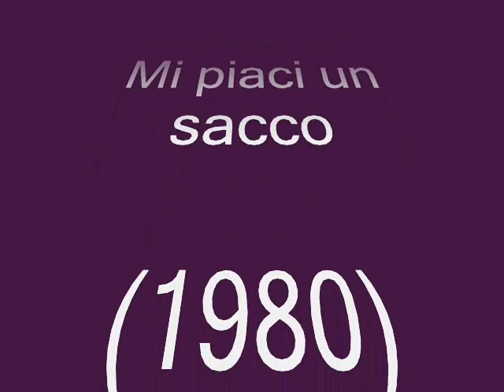MI PIACI UN SACCO - George Chakiris (1980)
versione italiana di "Mon Pays c'est le soleil" (Malgioglio-Nanna-C. Lemesie-P. Bachelet)